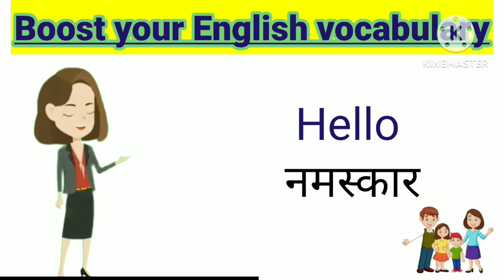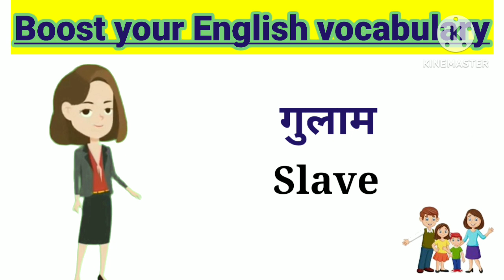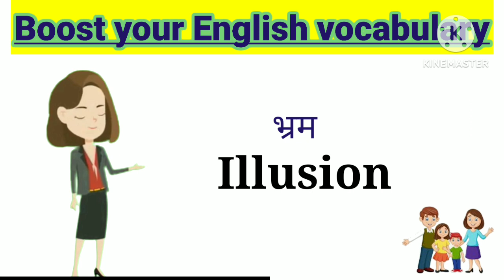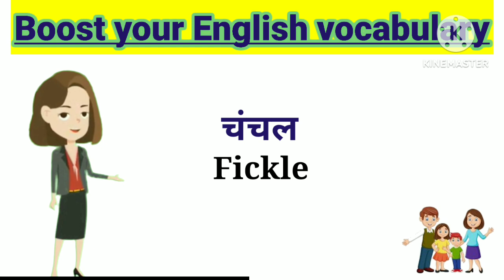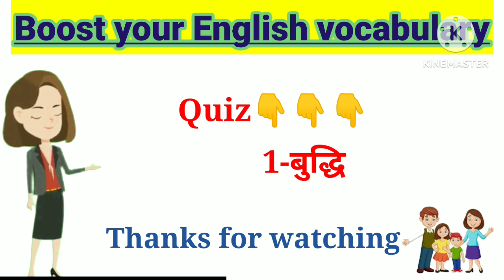Daily use English words meaning एक बार में ही रट जाएंगे important English word with meaning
Interesting English
English vocabulary with English and Hindi meaning

In this video you will learn some common day to day life word meaning with Hindi and English and also it will improve your English vocabulary too. Do watch this video it till end.

इस वीडियो में आप हिंदी और अंग्रेजी के साथ कुछ सामान्य दिन-प्रतिदिन के जीवन शब्द का अर्थ सीखेंगे और साथ ही यह आपकी अंग्रेजी शब्दावली में भी सुधार करेगा। इस वीडियो को अंत तक जरूर देखें.